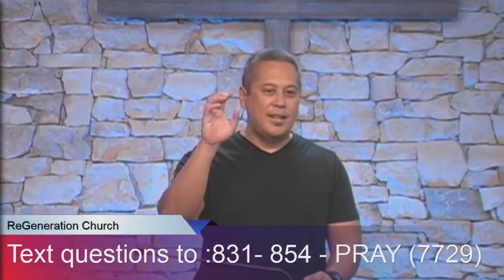10/7/20 Wednesday LifeChurch, 1 Peter 3, "A Reason for Hope"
Join Pastor Matt Valencia from ReGeneration Church in Scotts Valley, California as he teaches out of 1 Peter. There will also be an opportunity for questions and discussions

about politics, social issues, and current events.